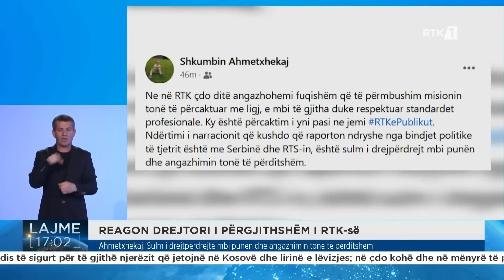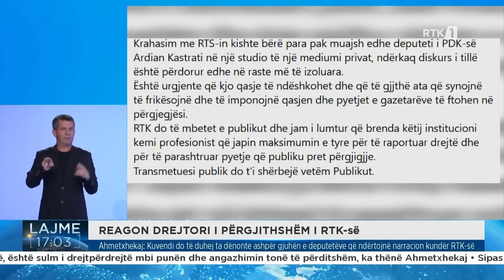Lajmet 17:00 04.05.2024